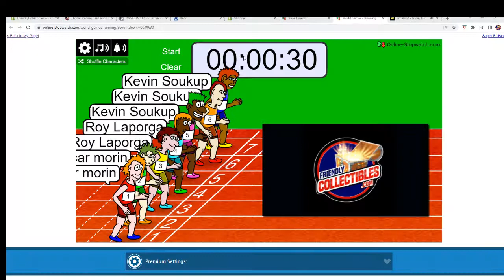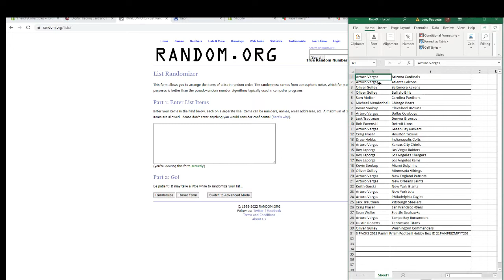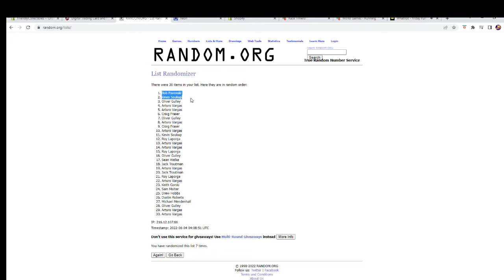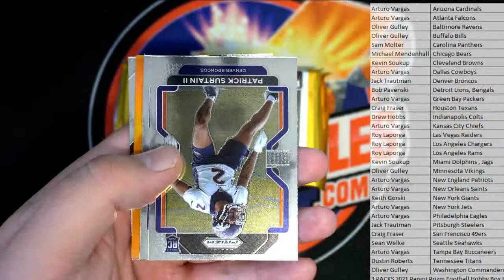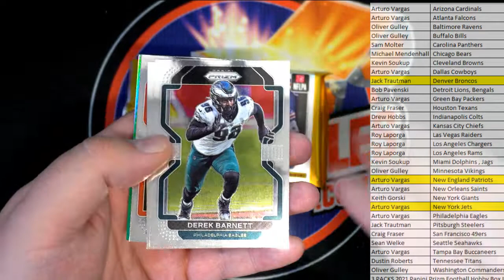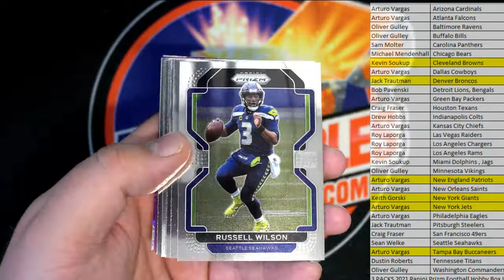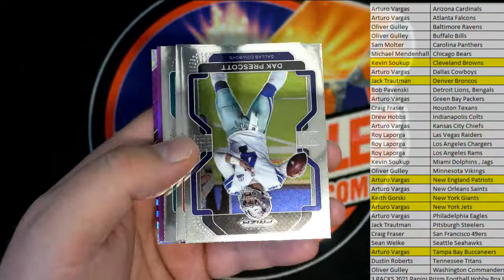3 PACKS 2021 Panini Prizm Football Hobby Box ID 21PANPRIZMPYT203